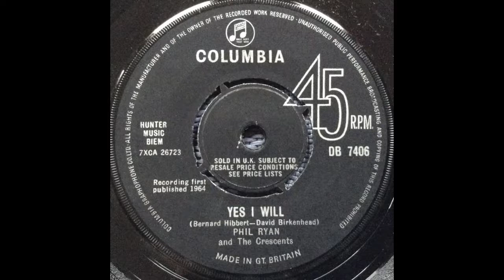Phil Ryan And The Crescents Yes I Will Columbia DB 7406 1964